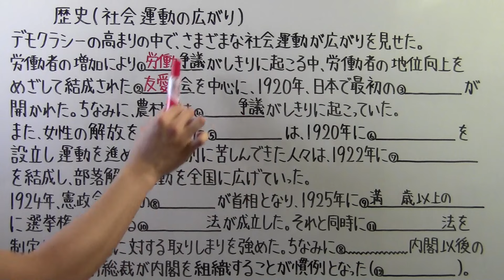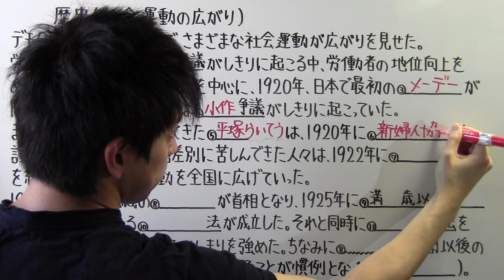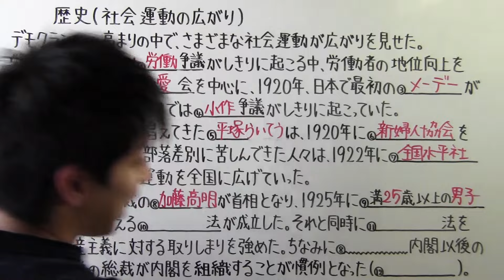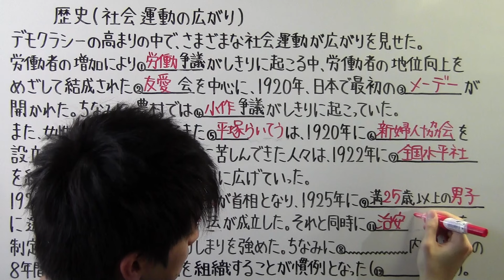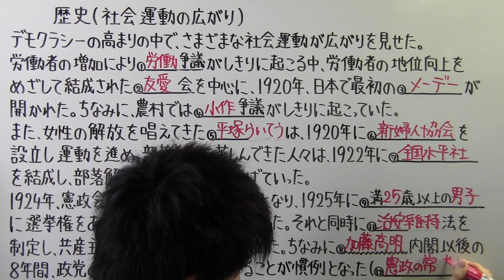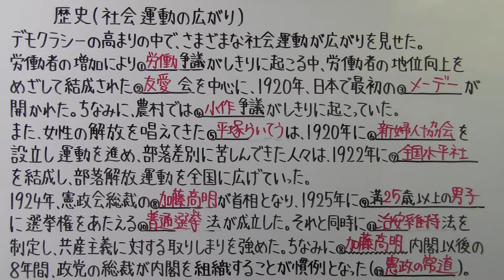【社会】 歴史－７４ 社会運動の広がり